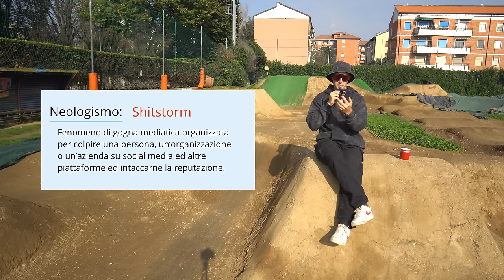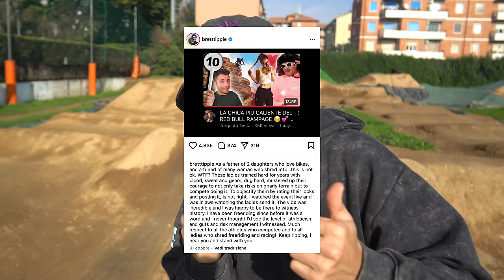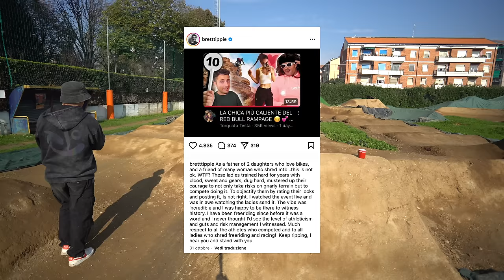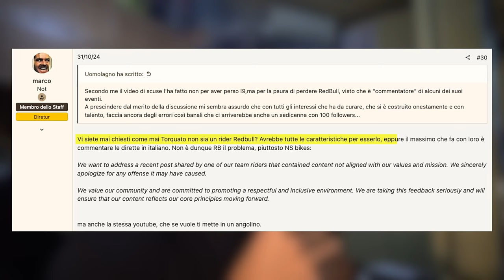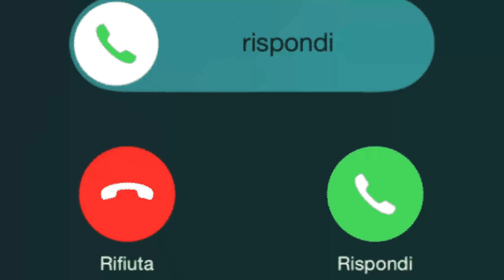Giocando con il fuoco ci si scotta.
Ho commesso un errore e ho chiesto scusa, ma ho deciso di fare questo video per mostrarvi quanto possono essere infami e invidiose le persone. Giocando con il fuoco ci si scotta. STAY TRUE